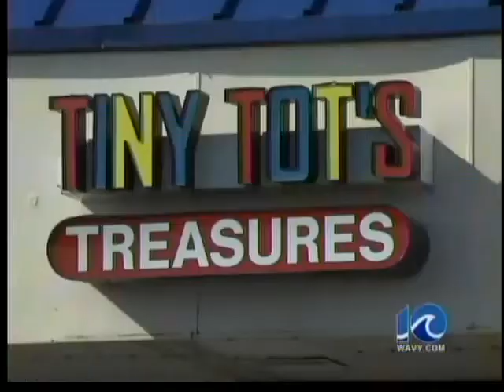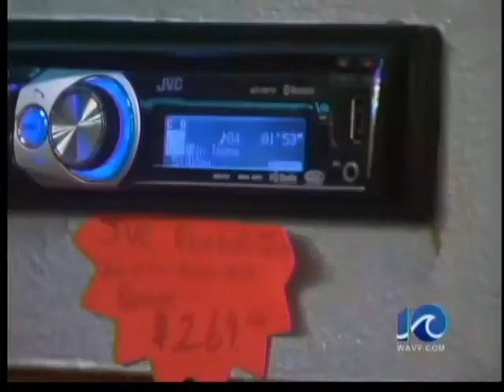Burglary suspect steals children's clothes